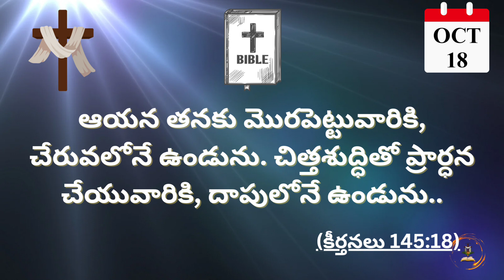Words Of God | OCT 18 |Jesus Songs